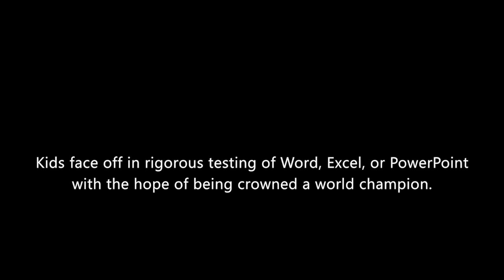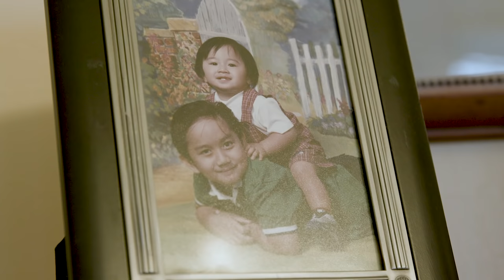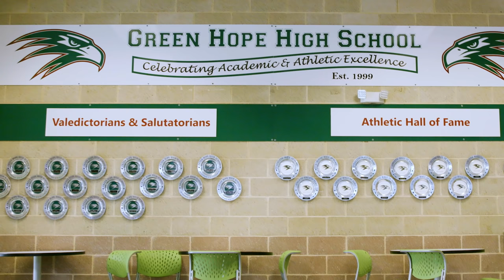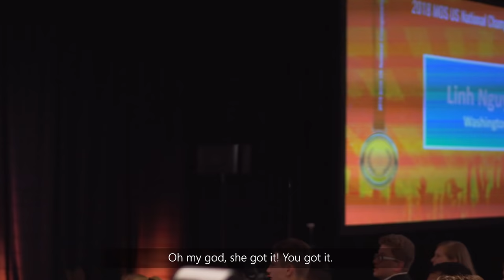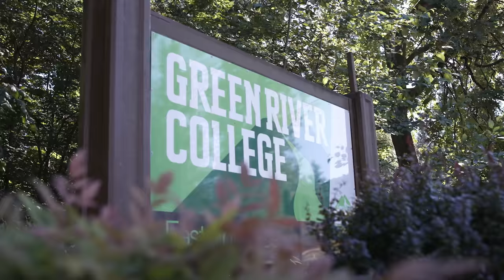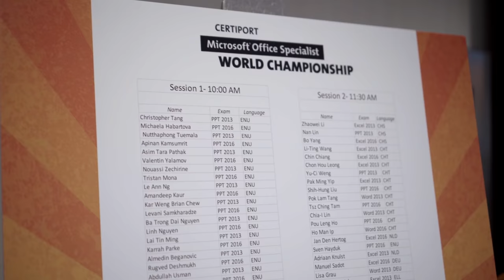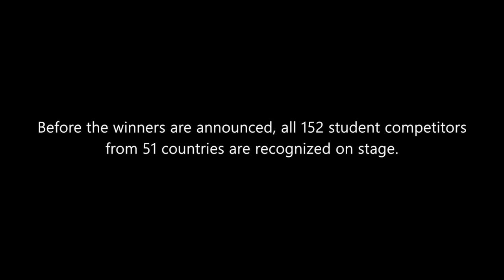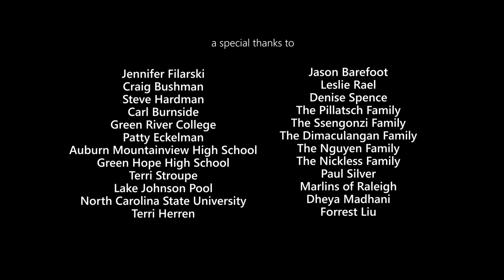Microsoft Office Specialist Documentary: The Journey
Four high school students across the U.S. compete in Certiport’s Microsoft Office Specialist (MOS) World Championship — known as the international games of Microsoft Office. Balancing lives as teenagers, students, and competitors, these kids face rising pressure to bring home the gold.